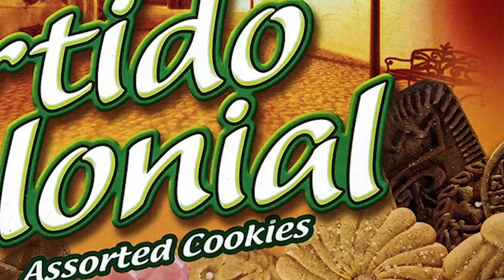LEYNDELL, GODFREY, AND MORGOT. THE BEST BOSS YET! | LET'S PLAY ELDEN RING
This has actually been my best elden ring gameplay, ever. Holy shit so much happened in this one. Morgot is now my favorite boss and I can't wait to see what's next.